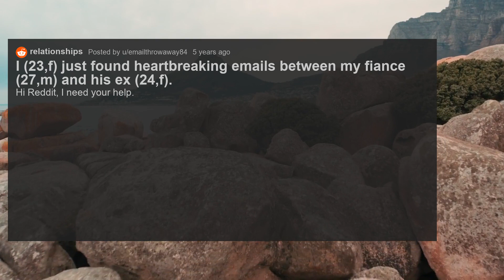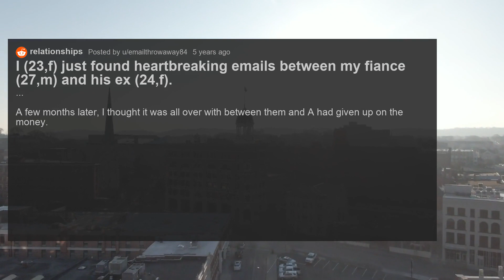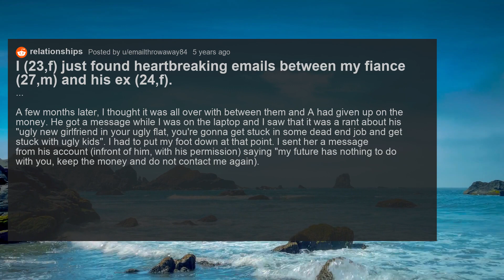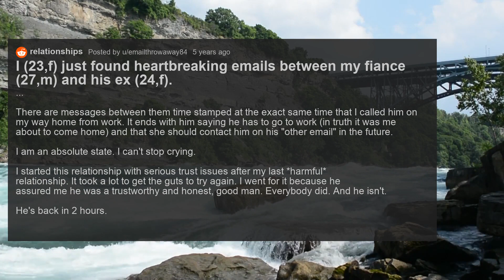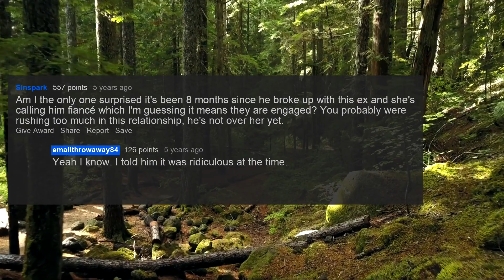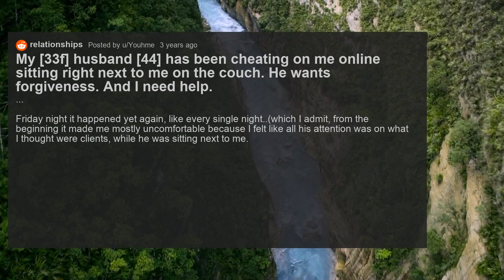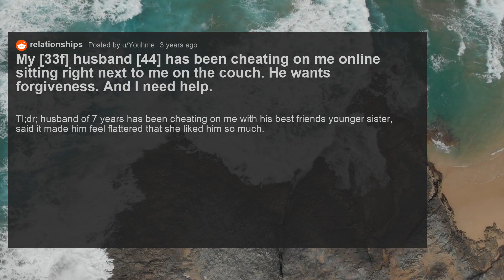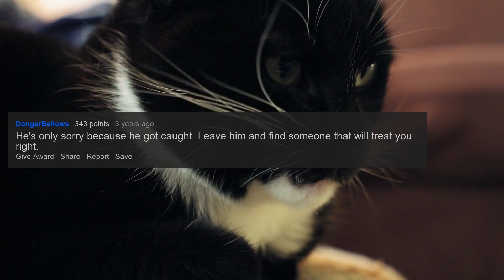My Cheating Boyfriend Wants To Get Back Together With His Ex-Girlfriend.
She found emails from her boyfriend to his ex-girlfriend about getting back together in the future. This video contains multiple reddit relationship stories about cheating.

I make videos about cheating using the top posts and reddit stories from a variety of subreddits including AskReddit, ProRevenge, NuclearRevenge, Cheating Stories, Infidelity, TIFU, Relationships. Popular subjects include women, wives, girlfriends, men, husbands, boyfriends, relationships, cheating, and cheating revenge, etc.

Timestamps:
0:00 I (23,f) just found heartbreaking emails between my fiance (27,m) and his ex (24,f).
5:11 My [33f] husband [44] has been cheating on me online sitting right next to me on the couch. He wants forgiveness. And I need help.